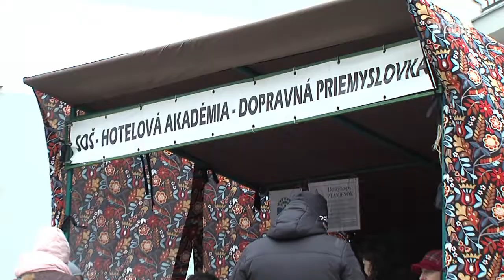Na tradičnom Martinskom jarmoku